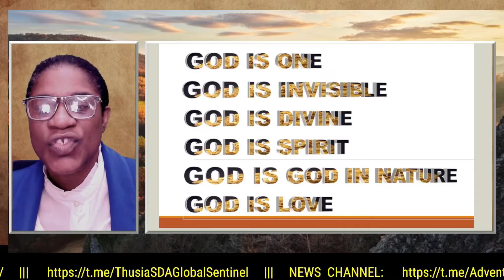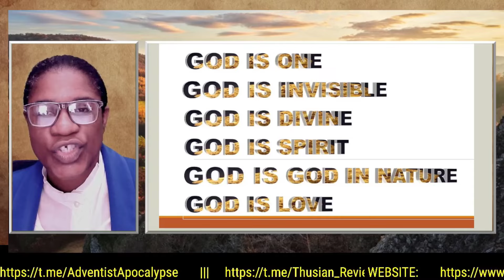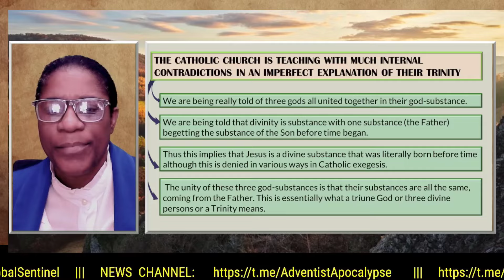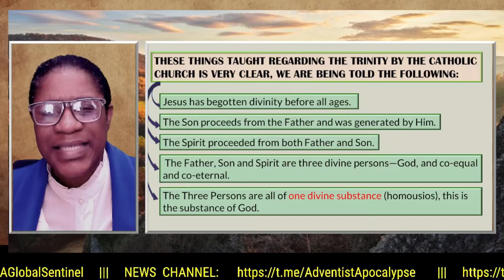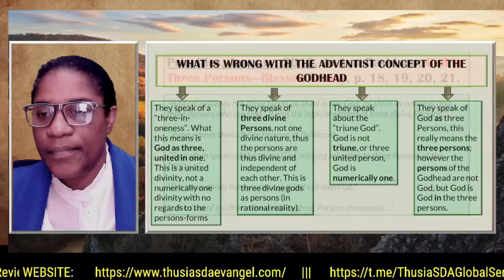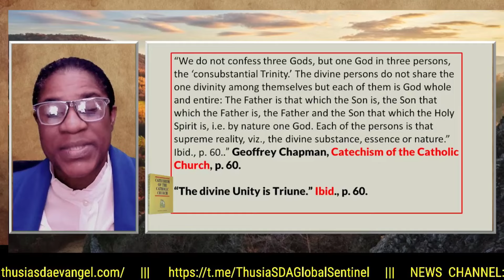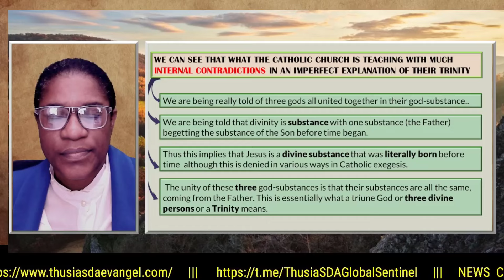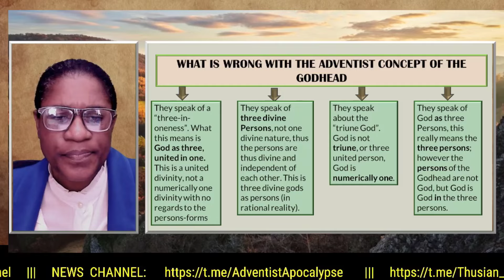Catholic and Adventist Trinity 3 Vs 1 part 4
"This is the snare SDAs in ecumenism has fallen into, a substance trinity that affords the worship of the pope." -Bro. Nyron Medina

A trinity is one substance, and this is creation because God is not three with one substance, but since the pope is of the substance of God as claimed, then it is arrogant man that is the god that is worshipped, so they all become arrogantly rebellious like their god the pope." -Bro. Nyron Medina